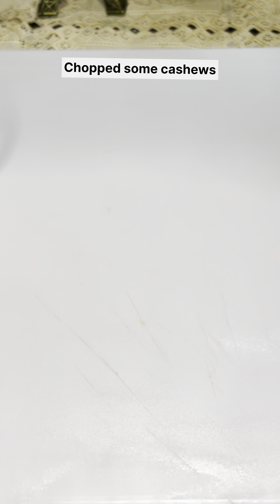Eggs Dessert Recipe You'll CRAVE for Every Day! 👌dessert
Indulge your sweet tooth with this irresistible Eggs Dessert Recipe that you'll crave every day! In this video, we take simple ingredients and transform them into a delectable dessert that highlights the versatility of eggs. Whether you're a baking novice or a seasoned pro, this easy-to-follow recipe will guide you through creating a rich and creamy treat that’s perfect for any occasion.

Join us as we showcase the step-by-step process, tips for achieving the perfect texture, and ways to customize the dessert to suit your taste. From the first crack of the egg to the final presentation, you'll learn how to impress your family and friends with this delightful dessert.